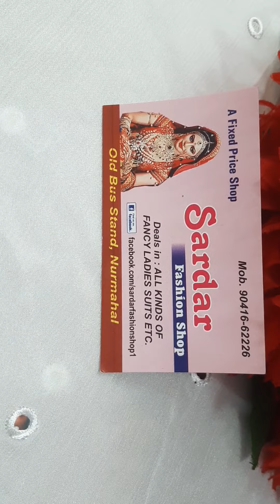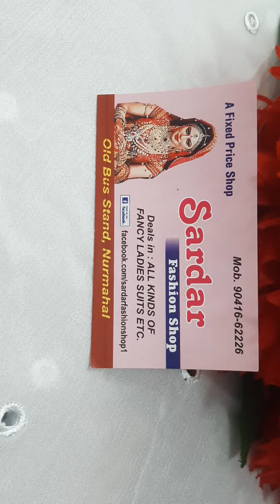latest duppata of mirror work new trend of ladies punjabi duppata call or whtsapp 919041662226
Very beautiful mirror work embroidered  pure chinnon duppata at lowest market price ever

Dyeable any colour